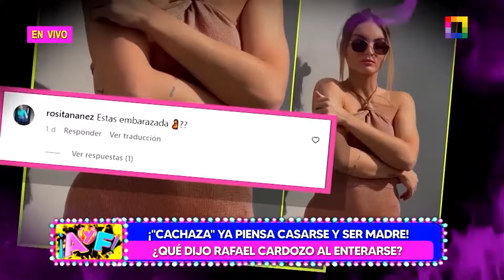Amor y Fuego - AGO 15 - ¡“CACHAZA” YA PIENSA CASARSE Y SER MADRE! ¿QUÉ DIJO RAFAEL CARDOZO? | Willax